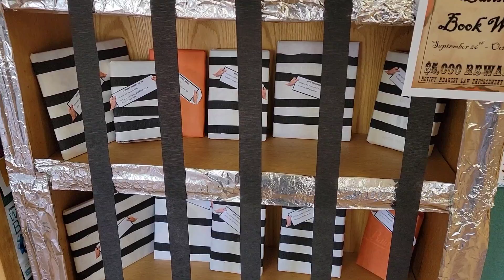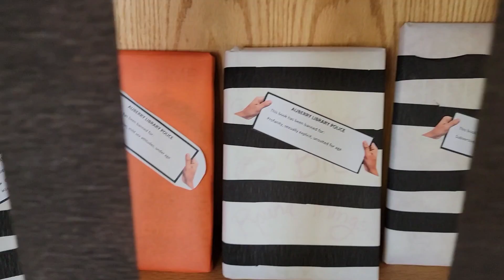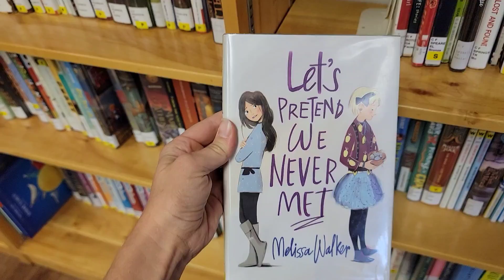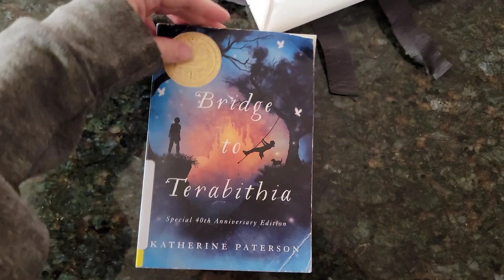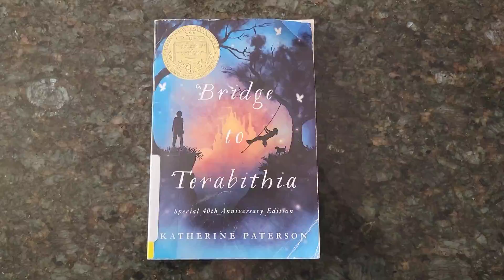Mountain Mama: Doing the Dishes with my toddler vlog #3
Another look at Montessori at home with Cora Jean and I doing the dishes together! See how I include my toddler while I unloaded and load the dishwasher using the Montessori method. We also take a trip to our local library where they are celebrating Band Book Week! Plus other fun random moments. If you are interested in more tips on the Montessori philosophy take a look at this video on toy rotation

here are a few things I use in the video:

Learning tower
children's apron I found her apron on etsy and mine at target
toddler plate
toddler bowl

On Books With Becky this week:

Toddler: The Little Mouse, the Red Ripe Strawberry and the Big Hungry Bear

Young Reader: Alexandra and the Vanishing Unicorns

Youth: Ivy and Bean book 1